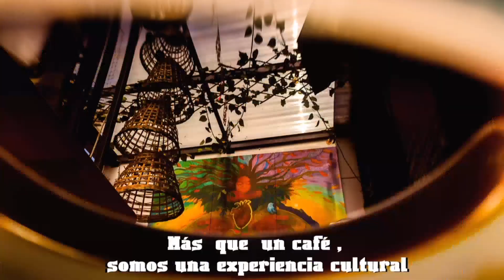Juliana Galvis enamorada de Cazgua Café ☕🇨🇴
🎬🏕️Juliana Galvis enamorada del eje Cafetero Boyacense en @zetaquiraboyaca

🎬☕🇨🇴Hoy  hace una  invitación para todos los Coffee lovers  que quieren  vivir la experiencia Cafetera del Cazique Guanatá Café en BOGOTÁ,  ZETAQUIRA y próximamente en TUNJA🇨🇴☕

🌇☕🇨🇴 Visitanos en BOGOTÁ USAQUÉN Calle 165 8c -05 Junto a la estación de policía de USAQUÉN, frente al Colegio Gimnasio Campestre, Diagonal Hospital Simón Bolívar